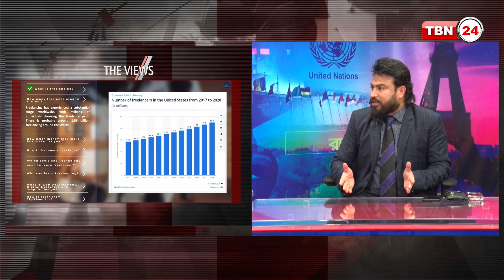ঘরে বসে ডলারে আয় শুরু করুন আজই; কীভাবে? | Views | EP 1515.2 | Freelancing Jobs Worldwide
অতিথি: রুহুল আমিন, সফটওয়্যার টেস্ট স্পেশালিস্ট